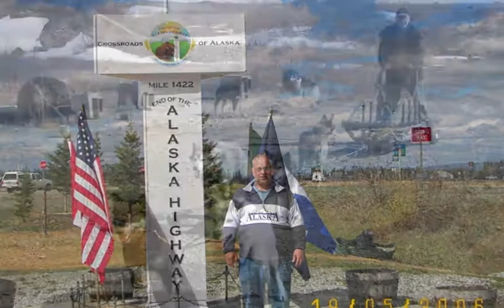Hello My Friend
Neil Diamonds Hello My Friend Hello and pictures taken by me or members of my family.